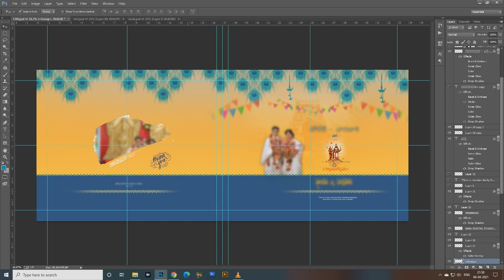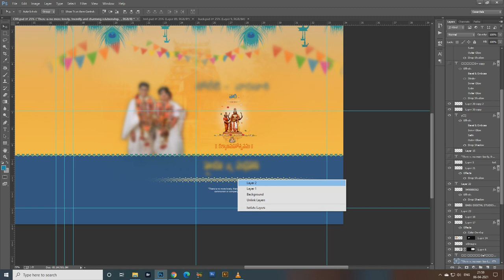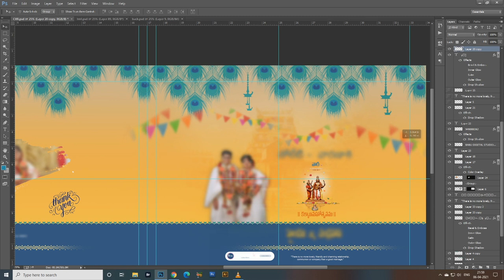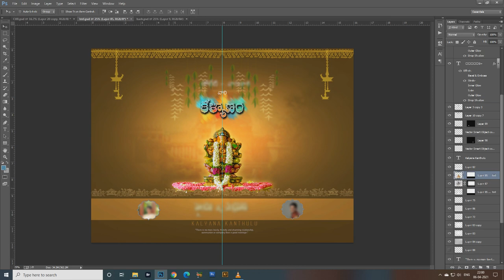12X32 | 12X36 | 15X24 | ALBUM COVER , FRONT & BACK PAGE PSD DESIGNS | FREE PSD | PASSWORD 3 PARTS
We are sell new psd collection for designers and photographer and videographers.
If you want these psd collection plz ping me in WhatsApp only .
This album package is completely Free for all .PSD download  link as shown in the description of this video.
Must watch this Video Full for Password.
PASSWORD  IS SHOWN AS 3 PARTS IN VIDEO.